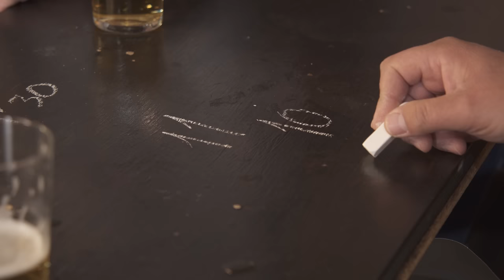Los costaleros de "antes" - El Palermasso. Capítulo 5 - Temporada 8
Una nueva tertulia con nuestros actores donde se habla del oficio de los costaleros de antes. A través del cartel de la Tertulia “Mater Mea” donde aparece la trasera del palio de la Amargura, Antonio comienza a contar sus vivencias debajo de las trabajaderas y el sufrimiento que sacar un paso suponía en tiempos pasados al no contar con suficientes personas para realizar relevos.

Los amigos parroquianos continúan relatando sus batallas debajo de las parihuelas hasta que nuestro camarero Pani pregunta sobre la edad de los allí presentes, quedando en evidencia tras engañar con los años de los que presumen de haber paseado cofradías con faja y costal.

Este año se conmemora la creación de la primera cuadrilla de hermanos costaleros hace 50 años bajo las trabajaderas del Cristo de la Buena Muerte (1973). Desde El Palermasso, nuestro homenaje a los capataces y costaleros, en especial a los profesionales, que gracias a su oficio, coraje y esfuerzo conseguían pasear los pasos durante la Semana Santa.

Ideada y protagonizada por Antonio Garrido que junto a su cuadrilla han repasado temas de actualidad de la Semana Santa y sus cofradías desde el respeto de unos cofrades que aman sus tradiciones.

Dirección: Antonio Garrido y Ángel Garrido
Guion: Antonio Garrido y Ángel Garrido
Producción: El Palermasso
Actores: Antonio Garrido, Blis Penella, Rogelio Cortés, Isidro Valverde, Antonio Pérez, Francisco Javier Jiménez
Comunicación: José Manuel Delgado
Realización: Balance Productions · Alberto Muñoz
Grafismos: Joni Domínguez
Equipo Técnico: Alberto Muñoz y equipo técnico de El Palermasso

Una idea original de Antonio Garrido.

El nombre de El Palermasso sale del palo o Palermo que llevan los diputados de tramo para golpear el suelo en la organización de las cofradías en la calle, de ahí “golpes de humor cofrade”.

A principios del 2016, Antonio Garrido se pone en contacto con un íntimo amigo de su infancia, el actor José Luis Penella “Blis”, y le comenta la idea de hacer una Web Serie de Humor Cofrade. Tras un par de reuniones y reclutando a tres amigos más, se forma lo que hoy se conoce como “Antonio Garrido y su cuadrilla”.

Filmografía y Teatro:

“El Embarcadero”, “Matadero”, “Mercado Central”, “Cuerpo de élite” , “Servir y proteger” , “Zona hostil”, “I Family” , “El Caso: Crónica de Sucesos” , “El hombre de tu vida” , “La playa de los ahogados”, “Sólo para dos”, “Anesthesia”, “Fin”, “La chispa de la vida”, “Los Protegidos” , “7 minutos”, “La chica de ayer ”, “Diario de una ninfómana”, “Trío de ases: el secreto de la Atlántida”, “Desde que amanece apetece”, “El camino de los ingleses”, “Yerma”, “Camarón”, “15 días contigo”, “Love Unlimited”, “Ludoterapia”, “Bajarse al moro”, “Breve brecht”, “Héctor”, “Un nuevo mundo”, “El barbero de Sevilla”, “Extraño”, “Cambalache”, “Fe”, “Réquiem de Berlín”, “Otelo el moro”, “El otro lado de la cama”, “El burlador de Sevilla” o “Nuestras mujeres” entre otros.

Queda expresamente prohibida la reproducción total o parcial del contenido de este video sin el permiso expreso y por escrito de El Palermasso. Su divulgación externa de los canales oficiales de El Palermasso sin el debido consentimiento, será puesto en conocimiento y sancionado por el respectivo titular de los Derechos de Autor.